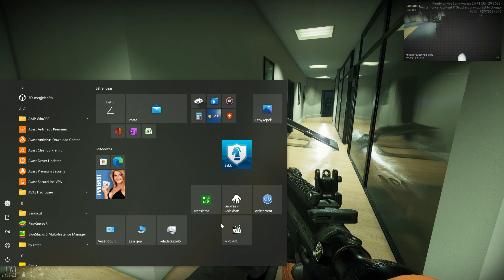Ready Or Not 2022 07 04 19 57 48 01